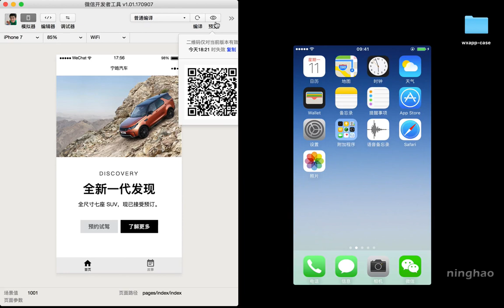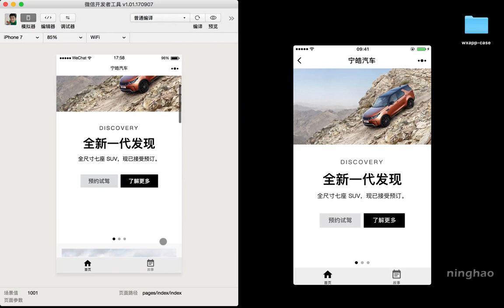企业级微信小程序精品开发实战课 56 56 预览：在手机上预览小程序